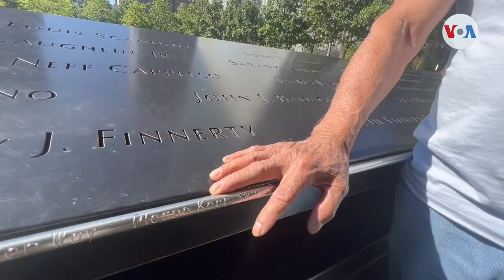Los Héroes Anónimos del World Trade Center: Migrantes Exigen Justicia y Estatus Legal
migrantes que ayudaron con las labores de remoción de escombros hacen un llamado para obtener un estatus legal. Nos enlazamos con Ángela González, corresponsal dela Voz de América desde el World Trade Center.